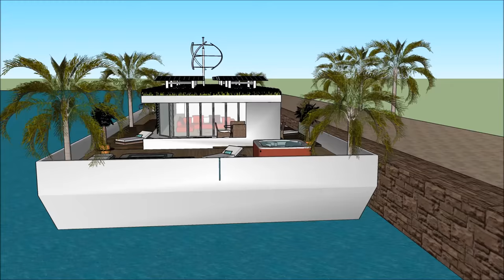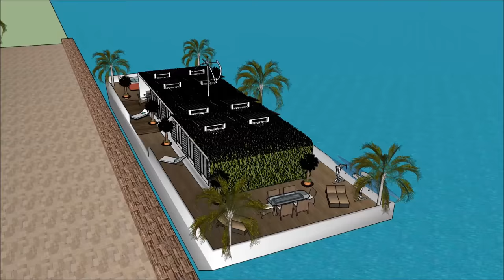アムステルダム・オランダのエクストリーム・ハウスボート・デザインNLラグジュアリー・クルーザー・アドベンチャー・ハウスボートでのライブ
アムステルダム・オランダのエクストリーム・ハウスボート・デザインNLラグジュアリー・クルーザー・アドベンチャー・ハウスボートでのライブ は、生活の質を維持するために構成されています。Houseboat

アムステルダム・オランダのエクストリーム・ハウスボート・デザインNLラグジュアリー・クルーザー・アドベンチャー・ハウスボートでのライブ は、はしけの屋形船を借りる贅沢なユーザーのための贅沢なはしけデザインの準備ができ含み

アムステルダム・オランダのエクストリーム・ハウスボート・デザインNLラグジュアリー・クルーザー・アドベンチャー・ハウスボートでのライブ には3階建てのプランがあり、その下には賃貸人に必要なすべての設備があります。ハウスボートバージは独特のモダンで現代的なデザインでユニークな建築様式を取り入れており、ラウンジエリアには湾の豪華な眺めがあります。